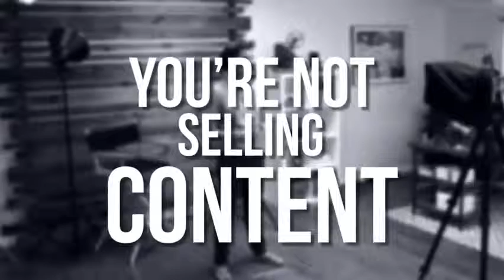Are You Giving Away TOO MUCH Free Content?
Are you a Course Creator, Membership Site Owner, or Digital Authority selling your content to your students? Are you AFRAID you might be giving away too much of your content for free? Worried it might be costing you sales?